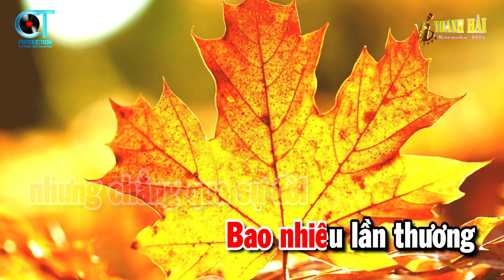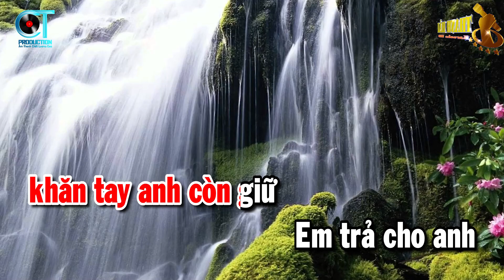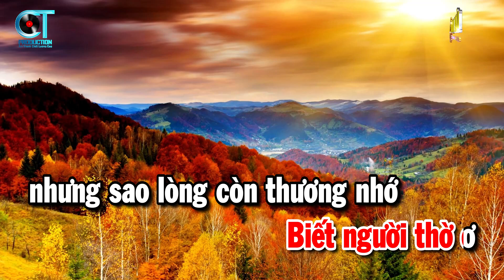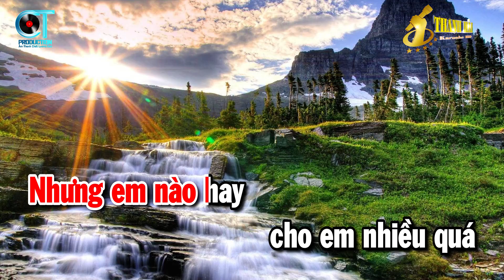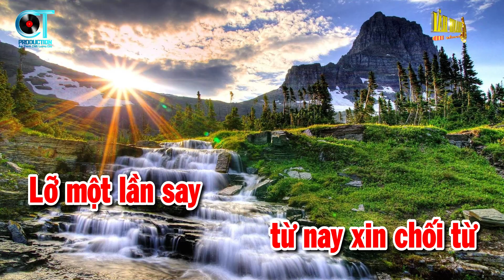Karaoke Lá Thư Cuối Cùng Nhạc Sống Tone Nữ | Karaoke Thanh Hải